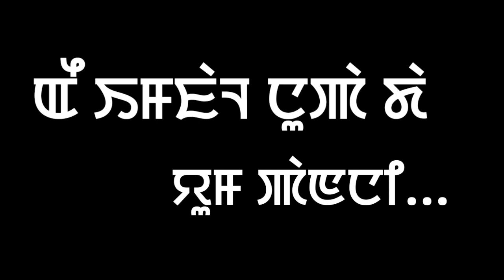EI IMPHAL NUPA DA YUM PANNI || PROMO OFFICIAL DIALOGUE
EI IMPHAL NUPA DA YUM PANNI.
A WEB STORIES.
STORY BY: LAKSHMIPRIYA
MONOLOGIST: MIRA THOKCHOM
EDITOR: P.T